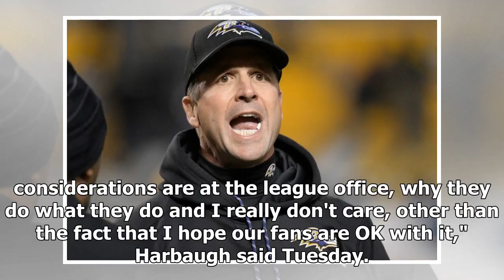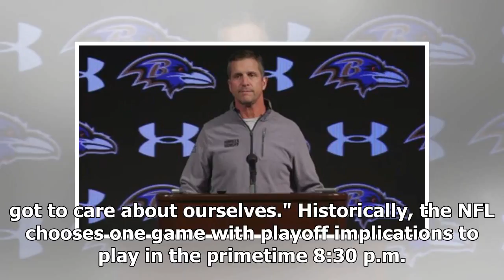Harbaugh Says NFL Doesn't Care About Ravens With Schedule Change | NFL News